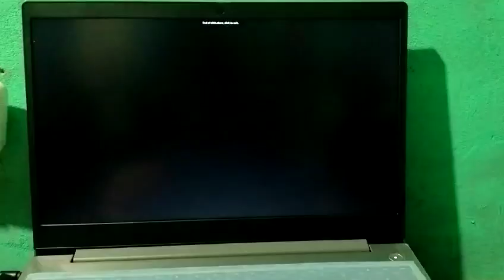POWER PONT ME BUTTON SE CHALNE WALA FAN#POWER PONT ME BUTTON SE CHALNE WALA FAN